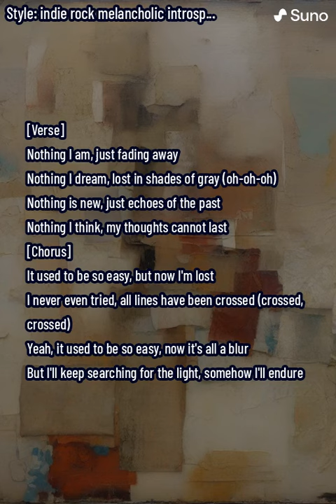Lost in the Echoes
[Verse]
Nothing I am, just fading away
Nothing I dream, lost in shades of gray (oh-oh-oh)
Nothing is new, just echoes of the past
Nothing I think, my thoughts cannot last

[Chorus]
It used to be so easy, but now I'm lost
I never even tried, all lines have been crossed (crossed, crossed)
Yeah, it used to be so easy, now it's all a blur
But I'll keep searching for the light, somehow I'll endure

0:27

1:05